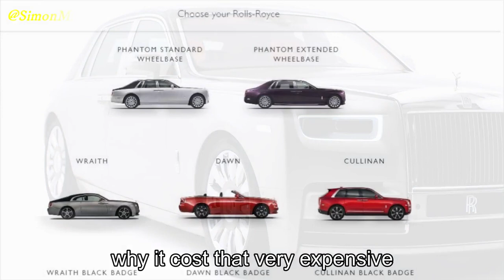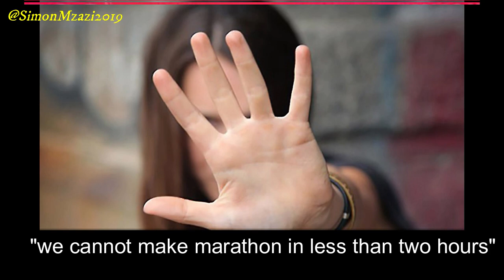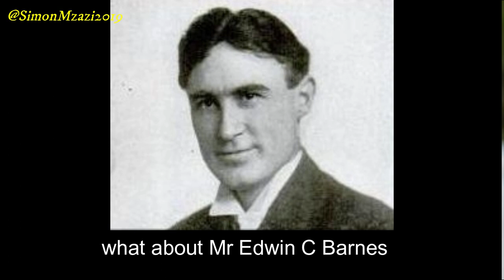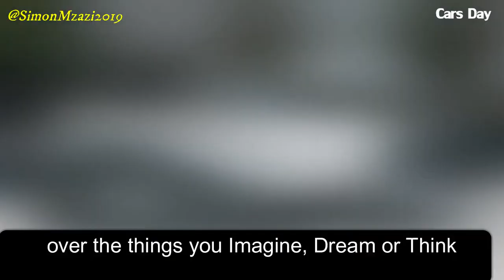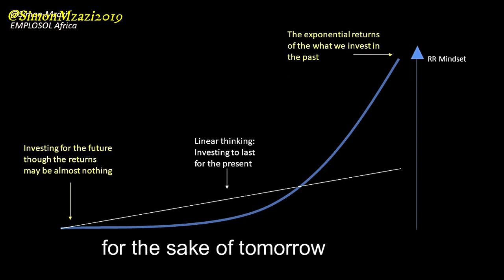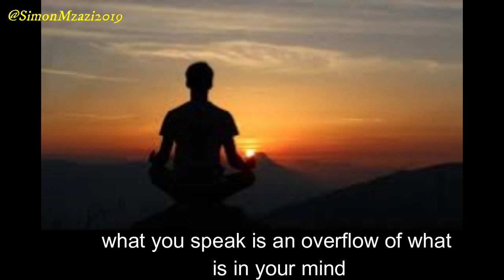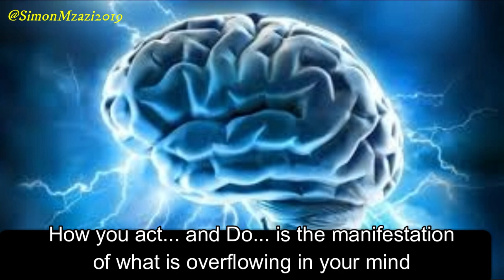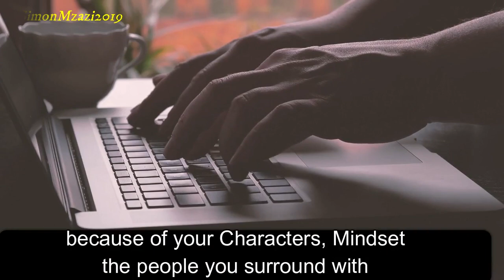LIVING A LIFE OF A ROLLS ROYCE. A BLUE-PRINT TO SUCCESS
Learn the 5 lessons we learn to why Rolls Royce is expensive and translate that into the life we live chasing for success/ What makes RR standing out. that expensive is a similar experience of what makes human life stand out and very worthy! Let us connect. Contact the details for Speaking, Mentorship and Coaching...